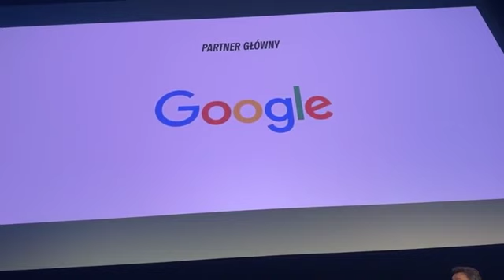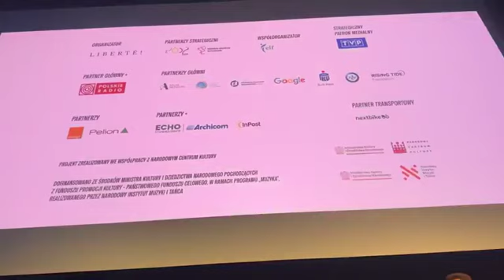Igrzyska Wolności 2024 panel o organizacjach pro-demokratycznych